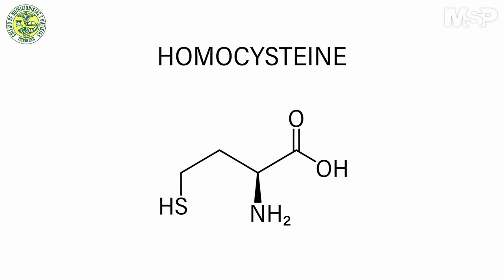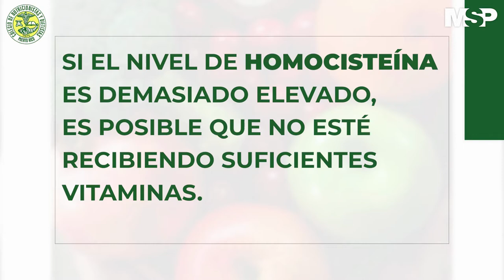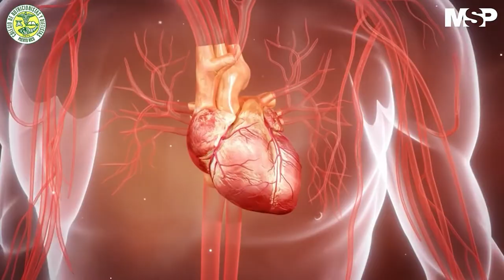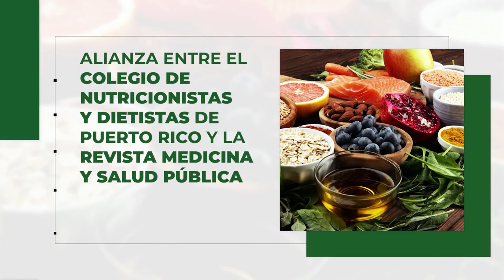CápsulaEspecial I Relación de la nutrición y las enfermedades cardiovasculares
CápsulaEspecial I Los cuidados alimenticios alrededor de las enfermedades cardiovasculares, por ello el Colegio de Nutricionistas y Dietistas de Puerto Rico te presentan unas recomendaciones esenciales para tomar en cuenta y evitar exacerbaciones propias de la condición.